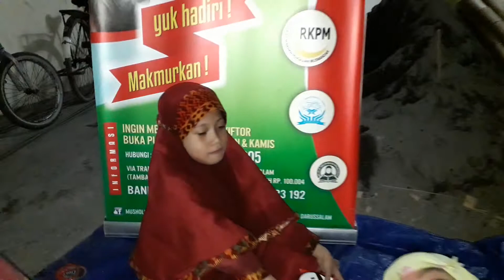Bukber musmandar 25 pebruari 2019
Bergeser ke teras dan sisi barat karena ada renovasi, mari kita makmurkan.